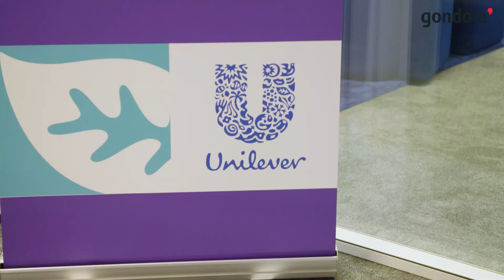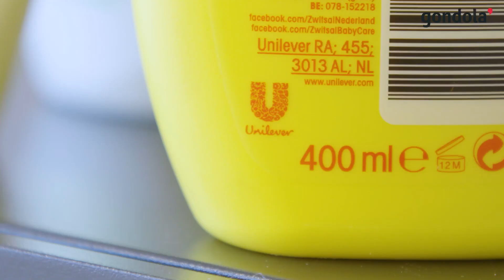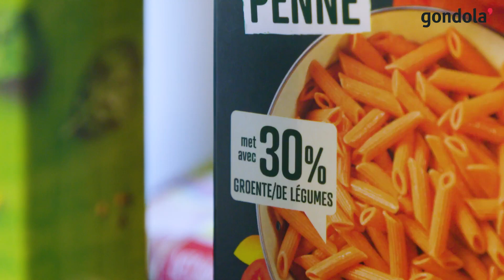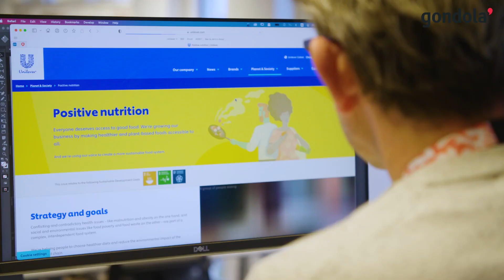“Het Belgische ecosysteem moet worden gereset om samen meer waarde te kunnen creëren”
Publireportage Unilever